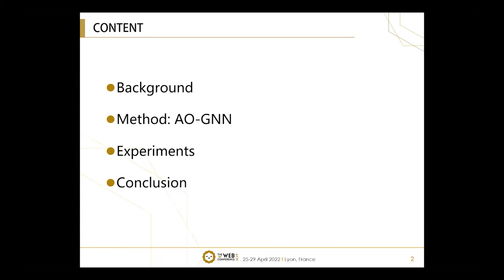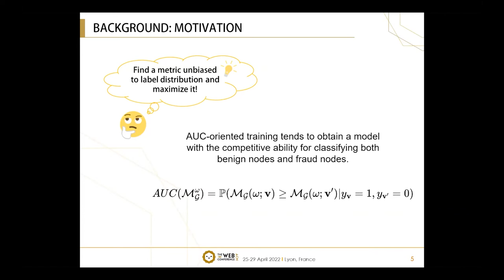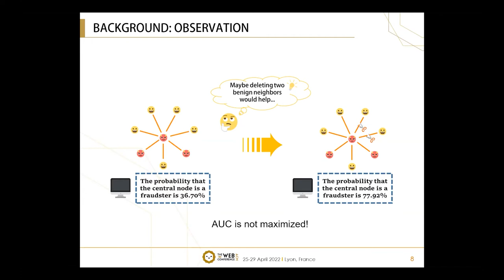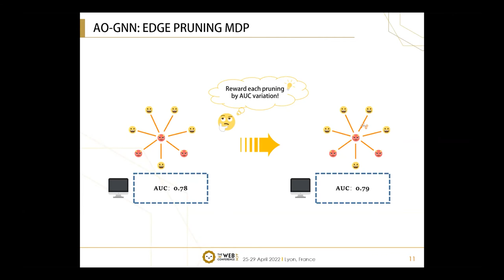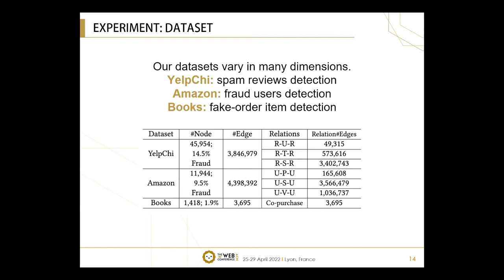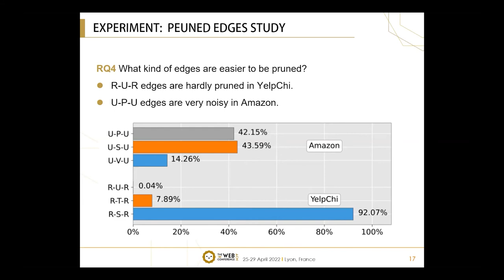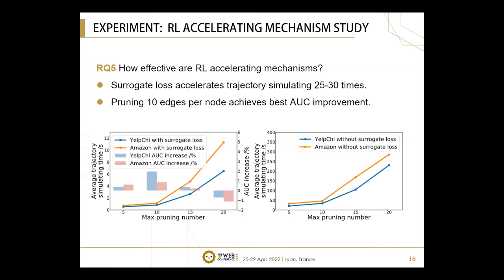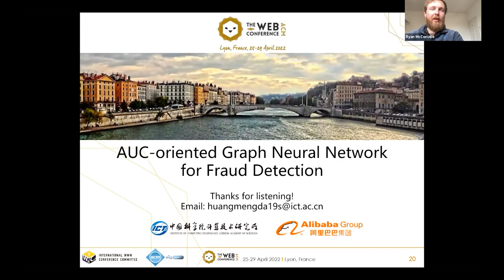AUC-oriented Graph Neural Network for Fraud Detection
Social Network Analysis and Graph Algorithms: Applications (SNAGA)

Mengda Huang, Yang Liu, Xiang Ao, Kuan Li, Jianfeng Chi, Jinghua Feng, Yang Hao and Qing He: